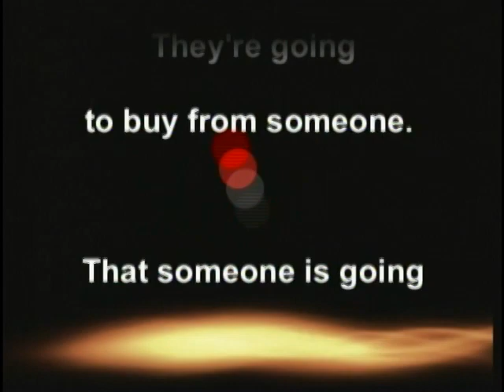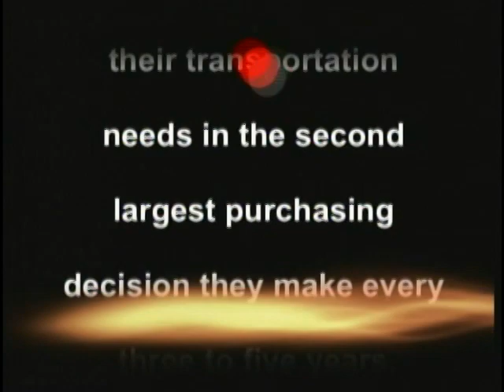CALIFORNIA DEALERS-Power Profile Magazine/Robbie Bray